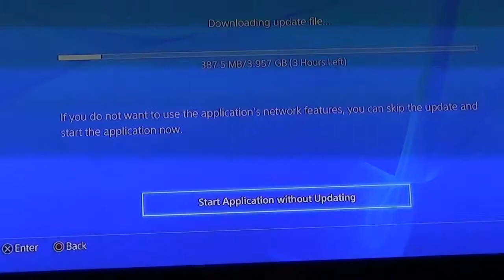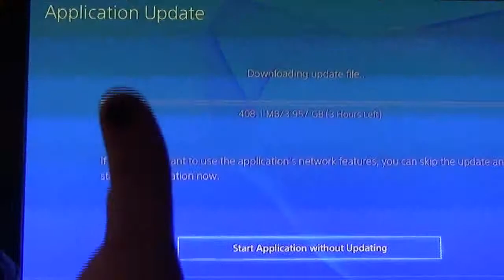Let's Not Play Mortal Kombat X Just Yet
Don't worry, as I'm typing this it has about 48 minutes left. Probably be half an hour left when this uploads.

I always forget that every time I get a new game I have to let it update. It's kinda getting on my nerves a teensy weensy bit.
And actually I did preorder this so I got it the day it came out (so yes I has Goro) but I wanted to play it with my bff at her house but I decided to finally open it up today. (Seeing as how I thought I lost the Goro code but I didn't so yes again I has Goro. lol-o)

Anyways my dinner is going to be here soon! and hopefully I can fiddle around with ps4 recording either tonight or tomorrow!

and omg I know an actual recording no waaay. lol

Anyways Stay Cool and Take Care my gamerinos, gamerinas, and everyone in between!

Ja~ne~